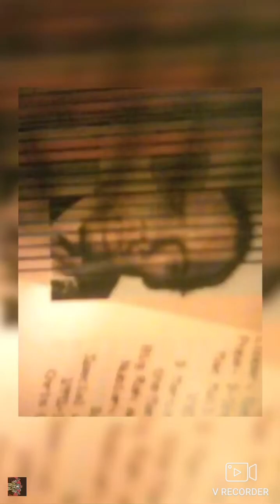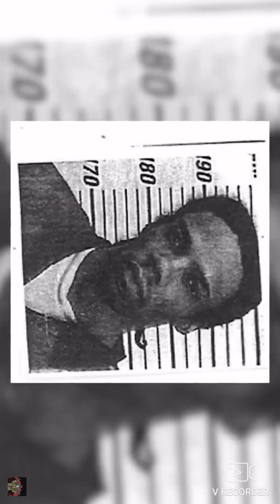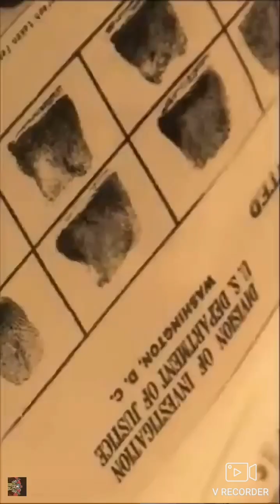Memoirs of Apocalypse #71-3 (Drug addiction accelerates the “zombie virus”, i.e. Covid-19)💀💀💀💀💀